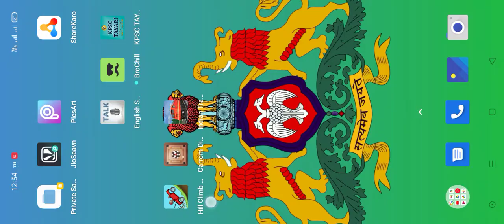Indian train video game